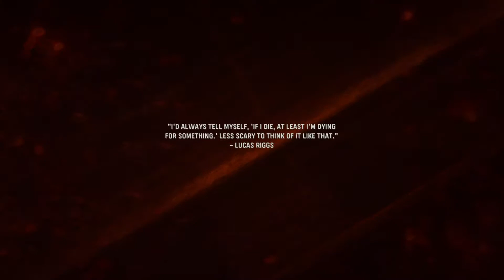Call of Duty: Vanguard PS5 Campaign Gameplay (No commentary) Pt1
PSN: UnicornForever07